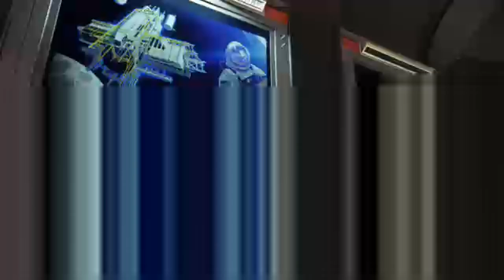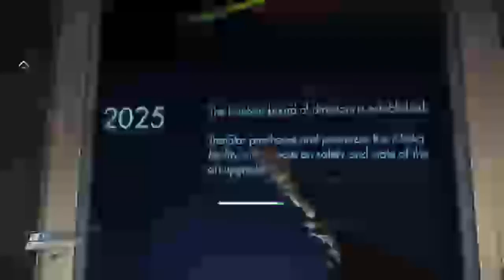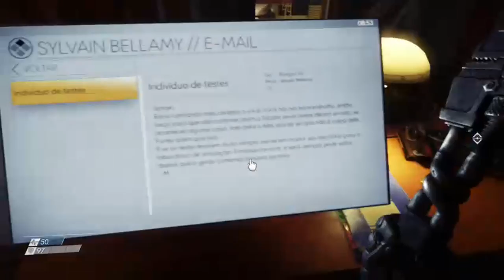PREY - A PROCURA DE RESPOSTAS